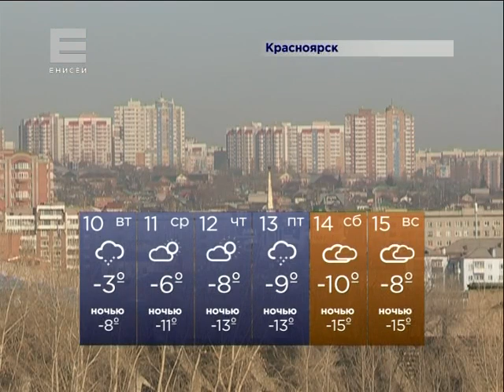Погода на неделю (Новости 09.11.15)